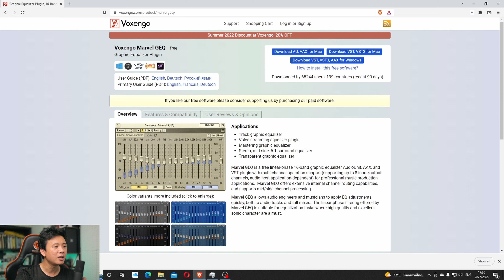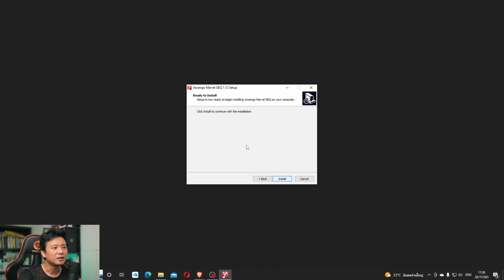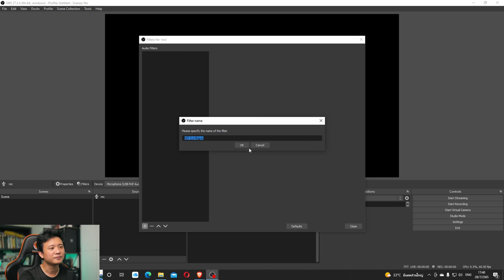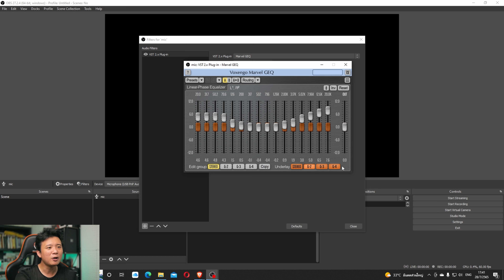OBS Studio เปลี่ยนไมค์ตัวเดิมให้เสียงดีขึ้นทันทีด้วย Marvel GEQ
ใช้ไมค์ตัวเดิมแต่อยากทำเสียงให้ดีขึ้นระหว่างไลฟ์ นอกเหนือจากการเปลี่ยนไมค์แล้ว เรายังสามารถติดตั้ง plugin ที่ช่วยในการปรับ EQ เพิ่มเพิ่มคาแรคเตอร์เสียงได้ด้วย

Marvel GEQ เป็นส่วนเสริมที่ช่วยให้เราเปิด EQ มาใช้งานใน OBS Studio ได้ โดยขั้นตอนสามารถทำได้ง่ายมากๆ เพียงติดตั้งตัวปลั๊กอิน เราก็สามารถเรียก EQ ขึ้นมาปรับคุณภาพเสียงของไมค์ตัวเดิมๆ ที่เราใช้งานอยู่ได้ทันที

คลิปนี้ เรามาลอง เปลี่ยนไมค์ตัวเดิมให้เสียงดีขึ้นทันทีด้วย Marvel GEQ บน OBS Studio กันนะครับ

คอร์สเรียน OBS Studio โปรแกรมทำ Live ที่ทุกคนต้องเป็น

บริการสอนทำ Live ติดตั้งระบบ และอื่นๆ

อย่าลืมกดติดตามในช่องทางเหล่านี้ สำหรับบทความและคลิปใหม่ๆ จากผมด้วยนะครับ ^^